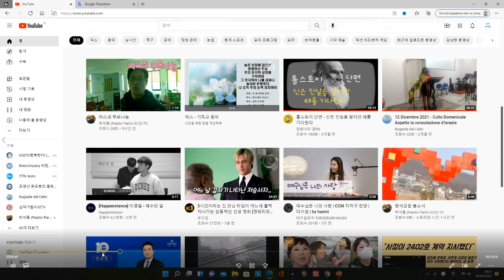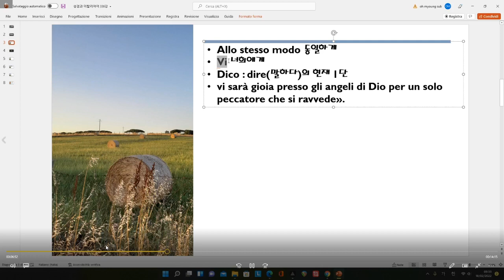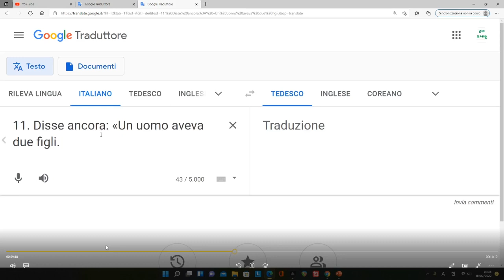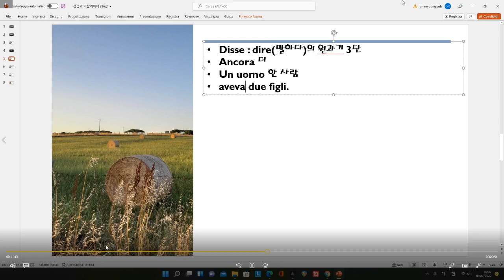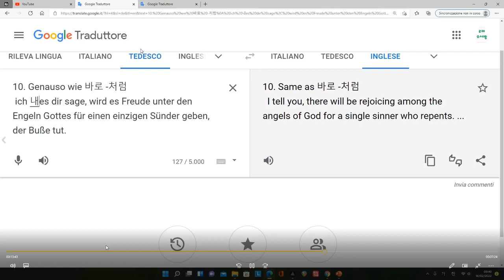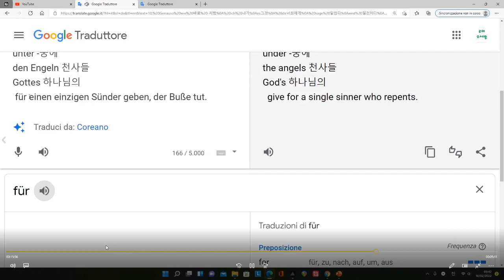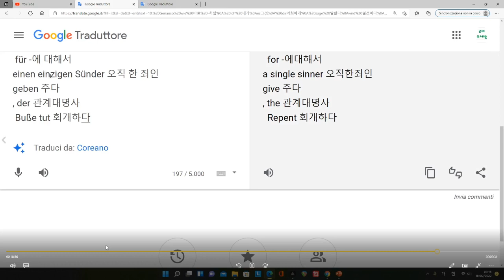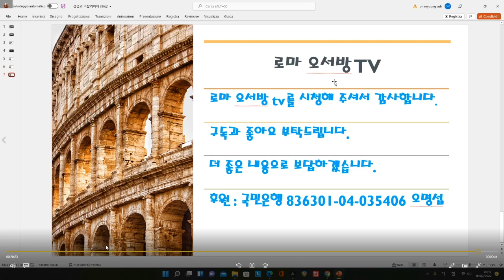성경과 이탈리아어 강좌 336강 - per un solo peccatore che si ravvede - 회개하는 한 죄인으로 인해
성경을 읽으며 이탈리아어를 배우는 강좌를 진행하고 있습니다.
감사합니다.